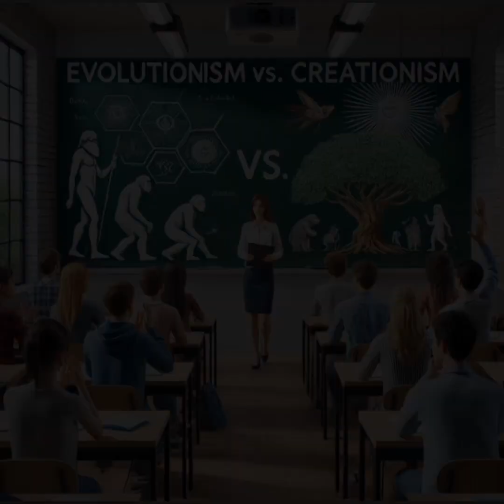Evolucionismo vs. Creacionismo: Una Exploración Detallada